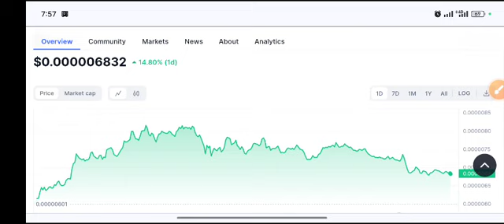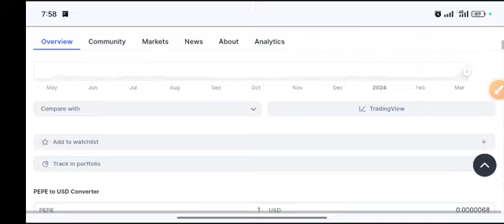PEPE coin Shocking News! Pepe Price Prediction